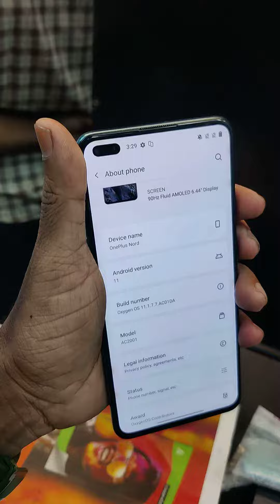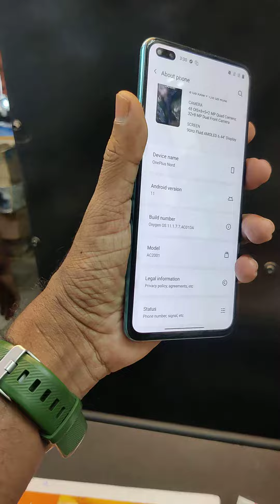One plus Nord 8gb ram 128gb earing speaker problem Rs : 12500